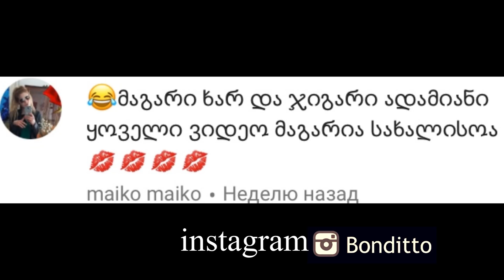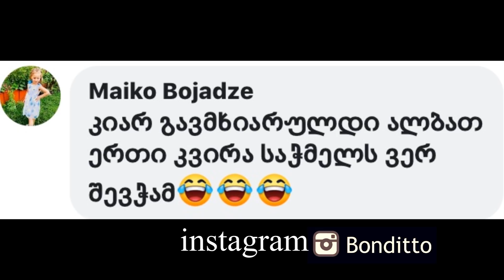სექსუალური პრესი ერთ კვირაში?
რეალურია თუ არა 8 კუბიკის დაყენება პრესზე 1 კვირაში?